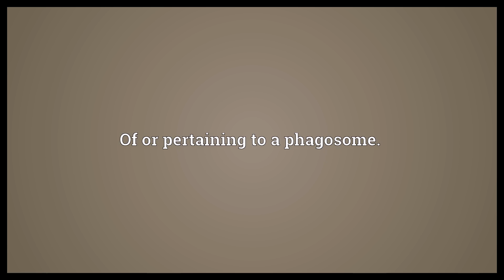Phagosomal Meaning | Wordogram